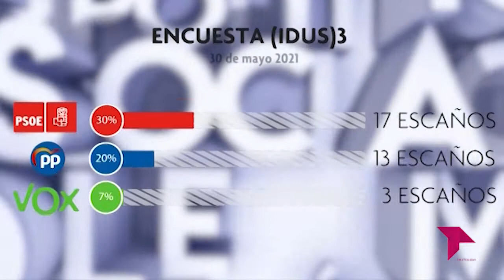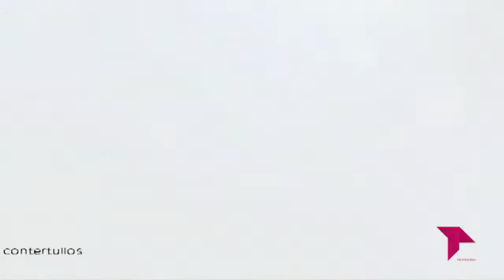EL BRASERILLO 08 06 21